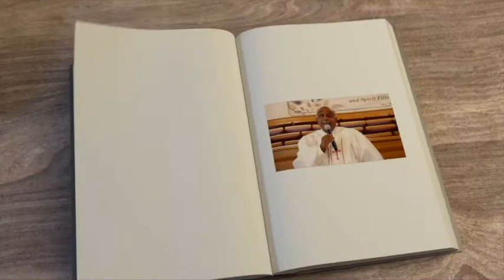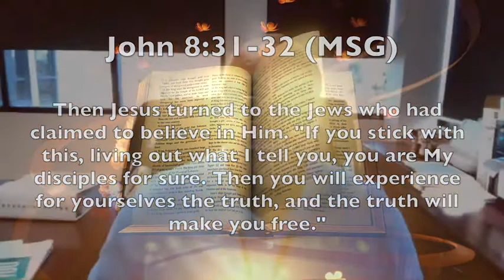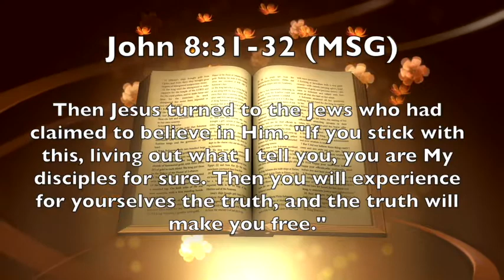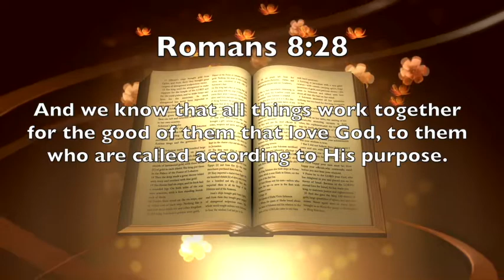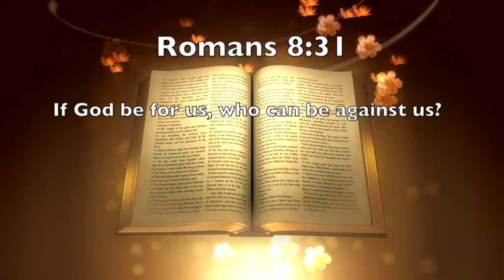Bethel Holy Week - Bible Study MAR 31, 2021